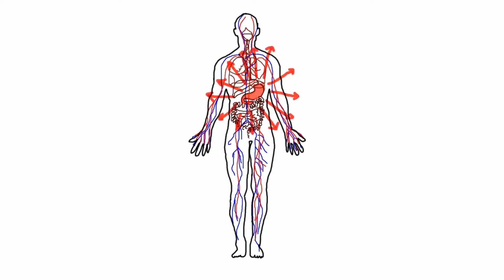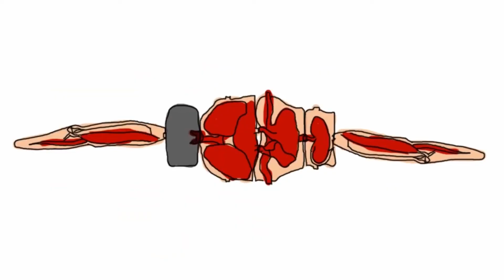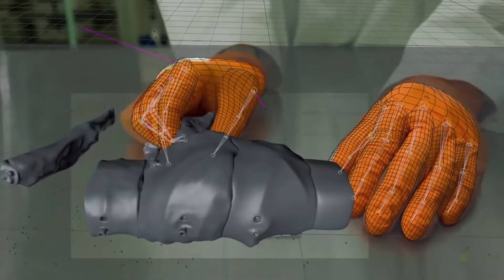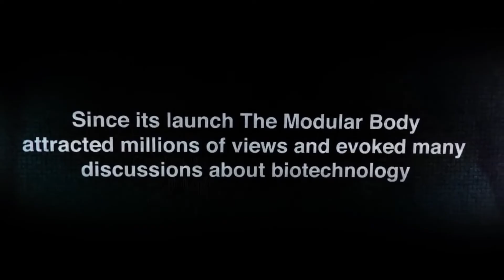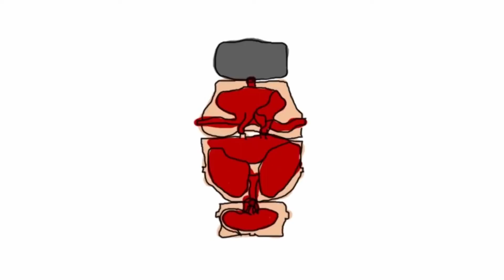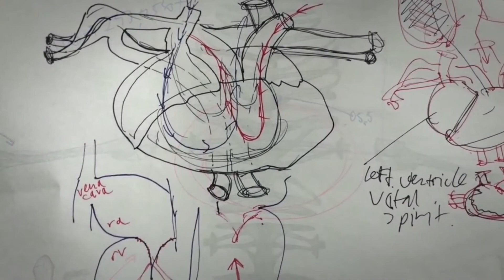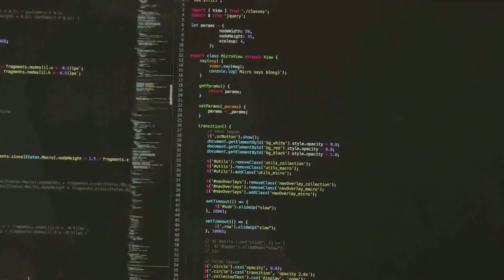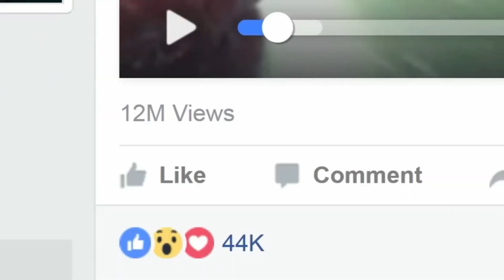worlds first synthetic life form was created || the future is now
The world's first Lab Grown Synthetic Living Organism Is Here, Join us as we take a closer look at how life is created in this groundbreaking BioEngineering project that has fascinated the world.

In 2016, a team of skilled biologists claimed to have succeeded in creating the world's first living organism, OSCAR. This prototype, the size of a human hand, is composed of clickable organ modules grown from human cells, which results in a highly transformable and flexible configuration.

But as we dive deeper, we'll discover that OSCAR is not just a real-life organism, but rather a fascinating work of science fiction brought to life through stunning CGI technology.

In this video, we'll take you behind the scenes of "The Modular Body' and showcase the impressive advancements in computer graphics technology. You'll be amazed by the creation of OSCAR's Brain, considered the foundation of the body modules, and the captivating use of cutting-edge technology.